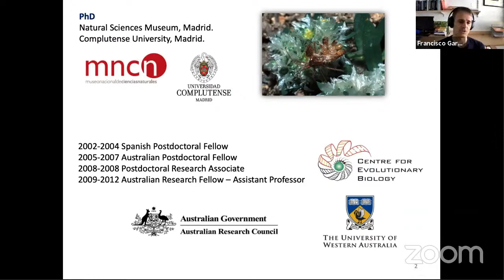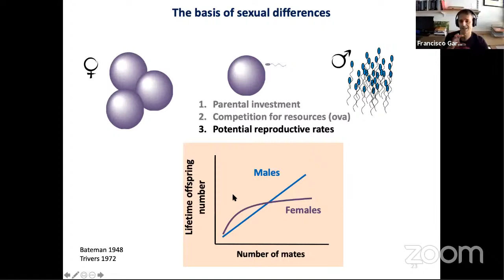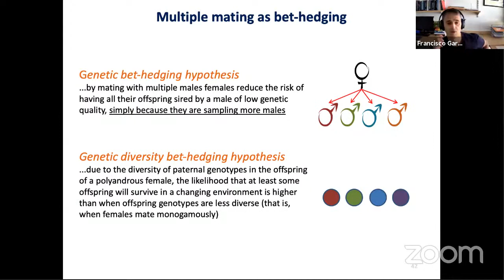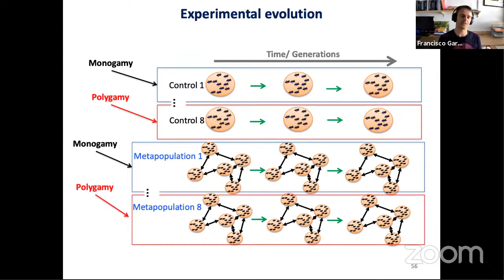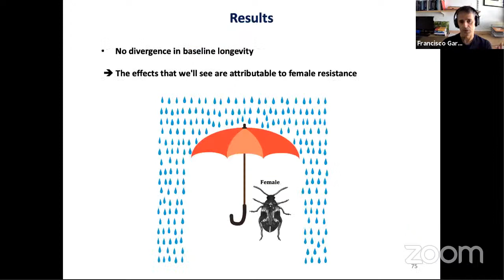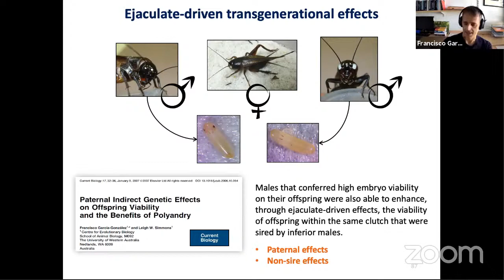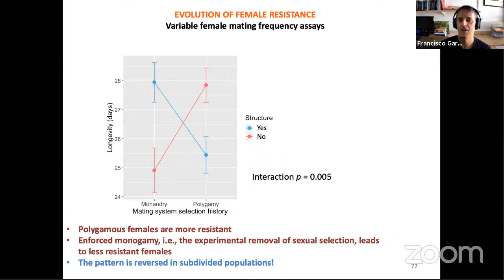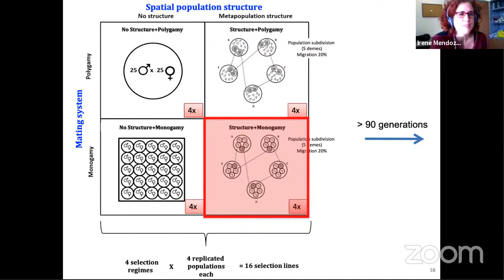EBD Seminars | A journey into some of the multiple journeys of sexual selection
Francisco (Paco) García Gonzalez is a CSIC researcher at the EBD and Adjunt Research Fellow at the Centre for Evolutionary Biology, in The University of Western Australia. Abstract: In sexually reproducing species offspring production depends on access to members (and gametes) of the other sex. This implies strong selective pressures acting upon multiple aspects of sexual interactions. In this talk I will revise some concepts, and I will discuss a few challenges and ways forward, in relation to the study of sexual selection. Polyandry (when females mate with multiple males) is a widespread behaviour with far-reaching implications. Polyandry typically leads to ejaculates from different males overlapping in the fertilization arena, thereby extending sexual selection beyond mating. By facilitating postcopulatory sexual selection, female multiple mating generates intense selection for male and female adaptations that allow individuals to gain control over paternity biases. Polyandry also enables the evolution of adaptations resulting from sexual conflict over mating frequency and paternity. I will mainly use results from my own work carried out over the last years to navigate through these questions, focusing on several aspects connected to them, including: bet-hedging as a mechanism underlying the evolution of polyandry, the interaction between ecology and mating system selection histories underlying sexual conflict dynamics, and some discussion on the transgenerational consequences of sexual interactions.